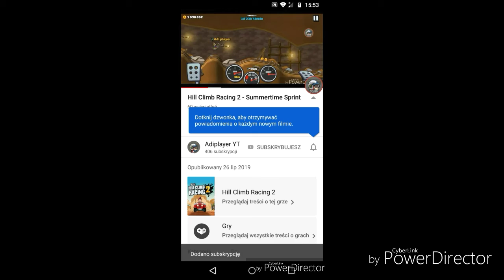Hill Climb Racing 2 - Time Attack #4